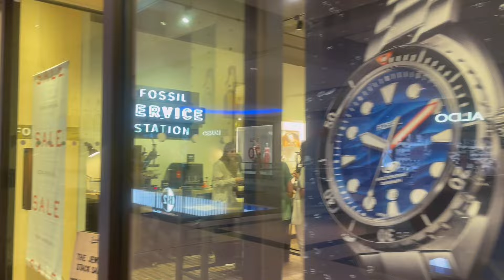4 K 🇨🇦 Canada Toronto Downtown walking tour Eaton shopping centre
Eaton Centre in Toronto is one of Canada's largest and most iconic shopping malls. Located in the heart of the city, it features over 230 stores, restaurants, and services. From luxury brands to local boutiques, you'll find everything you need here. EatonCentre Toronto Shopping CityLife Canada"